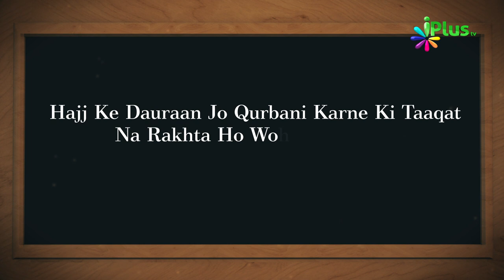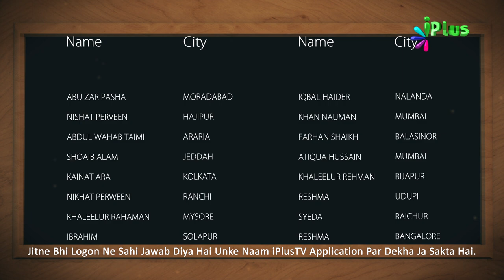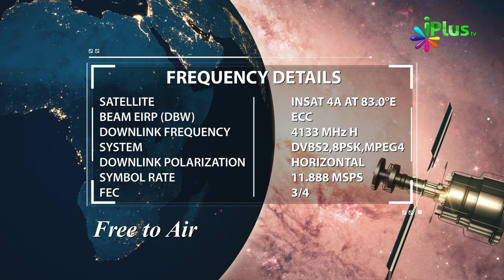Islamic Quiz - Aaj Ka Sawal 176 - iPlus TV - Islami Sawal Jawab - Deeni Sawal Jawab